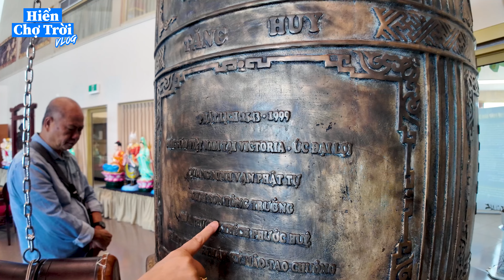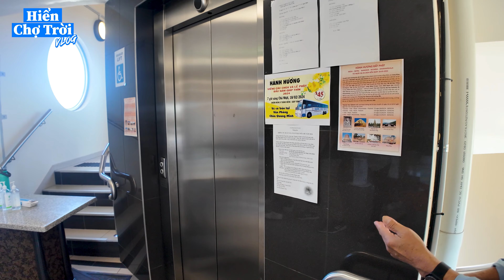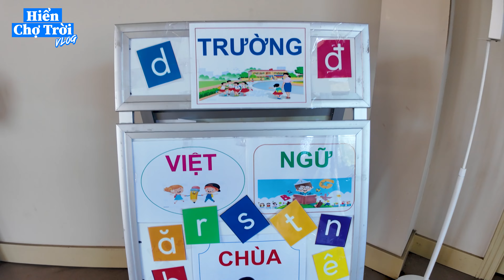Chùa Quang Minh ở Melbourne Australia | Chùa Người Việt Lớn Nhất ở Victoria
Chùa Quang Minh là ngôi Chùa Phật Giáo Việt Nam đầu tiên tại thành phố Melbourne
Địa chỉ: 18 Burke Street, Braybrook, VIC, Australia, 3019

00:00 - Preview
00:38 - Giới thiệu
02:12 - Chanh điện
05:46 - Tượng Phật Ngọc
06:29 - Tượng Phật Quan Âm
07:41 - Tượng Phật Nằm
08:20 - Ăn bữa cơm chay
12:15 - Khu bán
13:30 - Tượng Di Lặc
19:00 - Tham quan sân chùa

Composer: Soyoung Han
Arranger: Soyoung Han
Sweet Popcorn